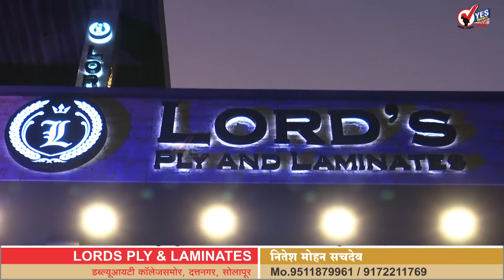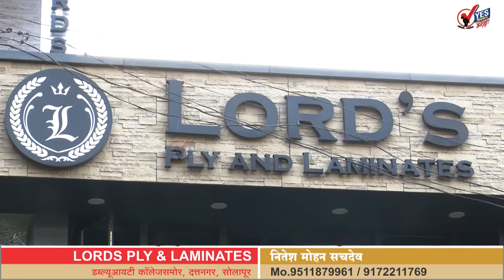आमदार राम सातपुते यांची सोलापुरात एन्ट्री